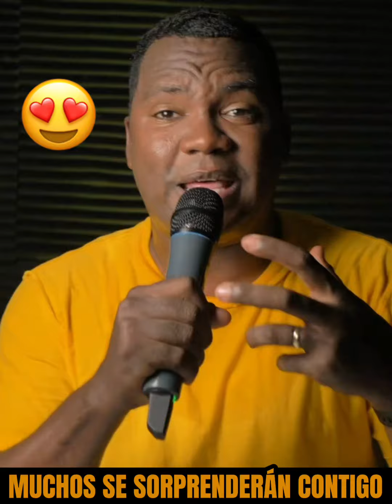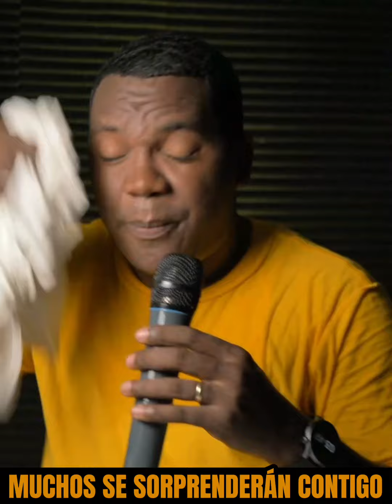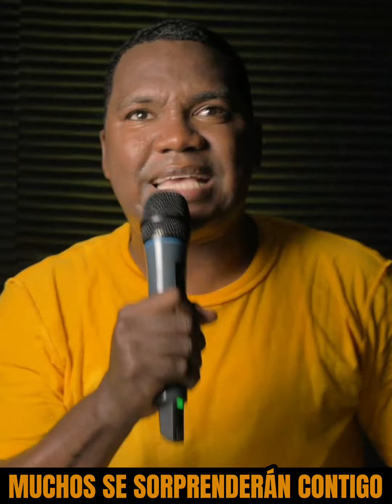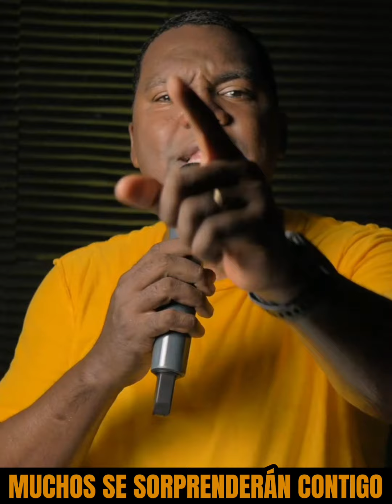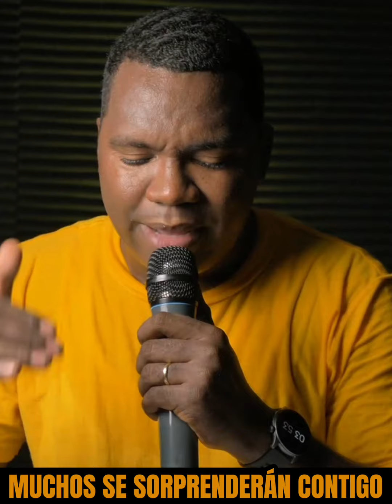Dios te mandó este mensaje